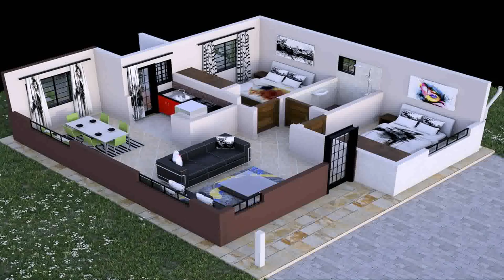3 Bedroom House Plans Bungalow (see description)